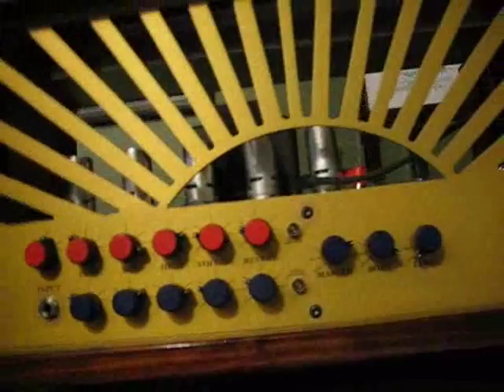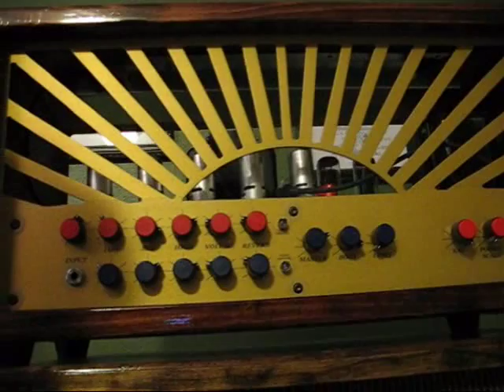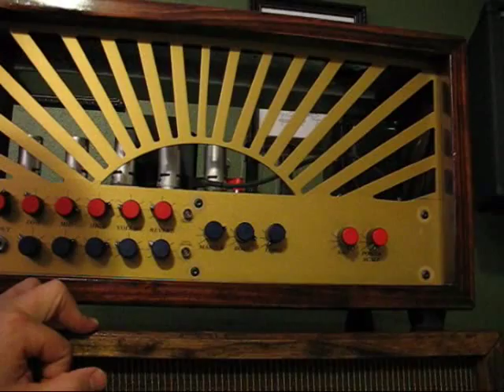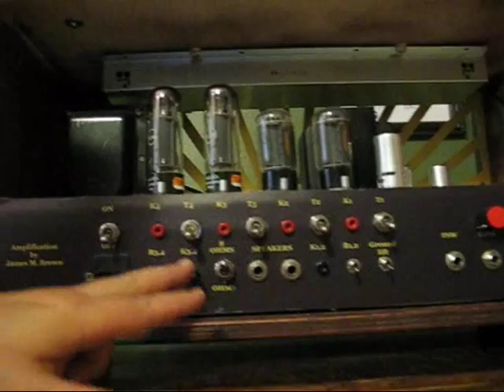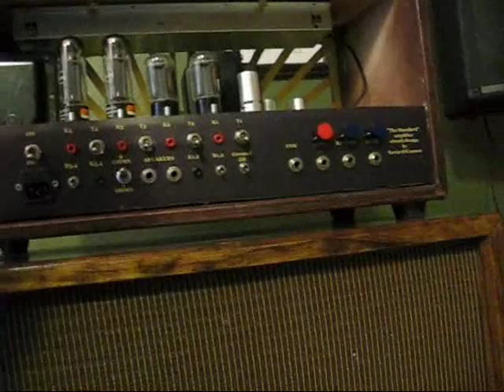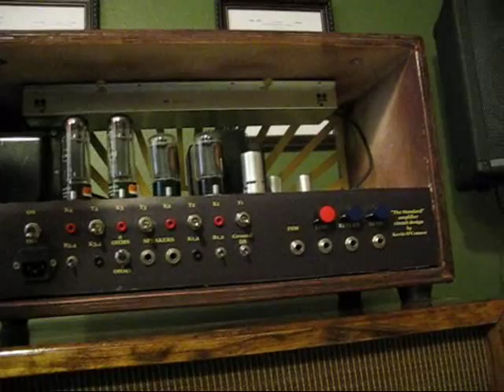Tube amplifier based on The Ultimate Tone vol 5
My home built "The Standard" Amplifier.
Circuit by Kevin O'Connor, author of "The Ultimate Tone" series of books.